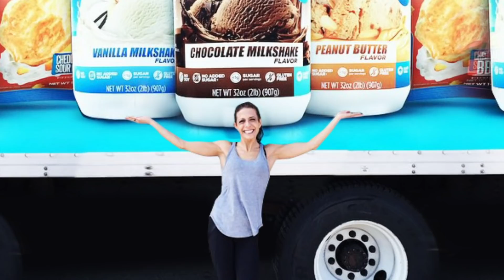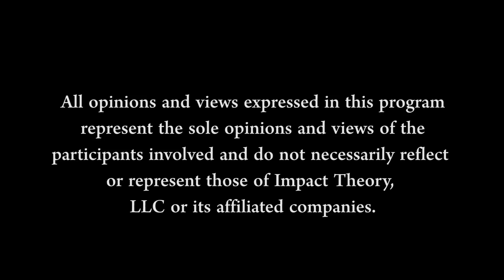How to GROW YOUR FOLLOWING and OVERCOME Business Struggles as a Female Entrepreneur | Natalie Ellis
Natalie Ellis is not just the CEO of Boss Babe, she is the embodiment of being a boss babe in real life. But everyone, no matter how successful, can experience chronic health challenges and personal hardship. On this episode of Women of Impact with Lisa Bilyeu, Natalie Ellis talks about applying the same consistency and intention she uses in business to solving critical health issues and making a marriage work. She also discusses separating her personal life from her business life, talks about becoming more compassionate towards herself, and describes her hopes for a future family.

SHOW NOTES:

Natalie explains exactly how she decides what to focus on [2:46]
Natalie describes her process for setting realistic goals and building on them [5:00]
Set milestones for success, and have harsh conversations with yourself if you miss them [6:54]
How to be honest with yourself without denting your confidence [8:56]
Natalie answers the question, “What is your why?” [10:28]
What happens when your personal “why” comes into conflict with your business “why”? [11:04]
Natalie and Lisa discuss dealing with guilt around having to say no to people [12:36]
Natalie talks about wanting to start a family in the future [15:11]
It was a real wake-up call for Natalie that she couldn’t completely control her health [16:28]
Natalie describes the changes she made in order to become more compassionate [19:27]
Natalie gives advice on how to manage stress while building a business [20:43]
You have to be really intentional about what you’re doing [25:22]
Natalie discusses the health challenges she faced when coming off of birth control [27:04]
Natalie doesn’t credit any specific thing for her health improvement [29:29]
Lisa talks about her own health struggles as a result of ending birth control use [30:40]
Natalie explains how she separates her personal life from work [32:40]
Natalie never works week-ends [37:36]
Natalie shares her superpower [39:40]